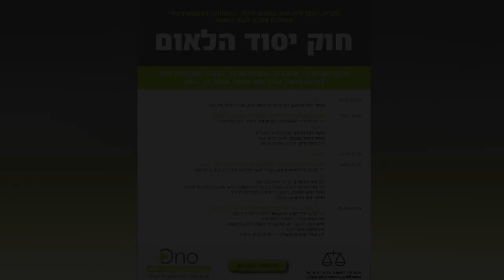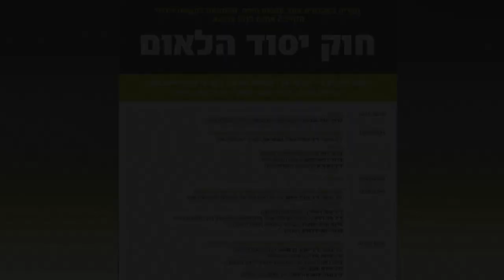ח"כ אחמד טיבי, הרשימה המשותפת | כנס חוק יסוד הלאום בקמפוס חיפה